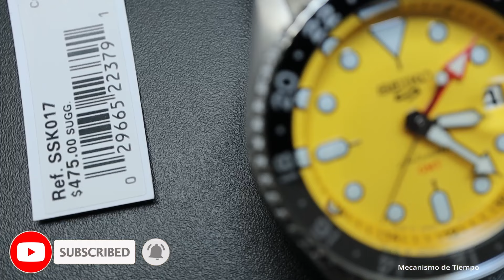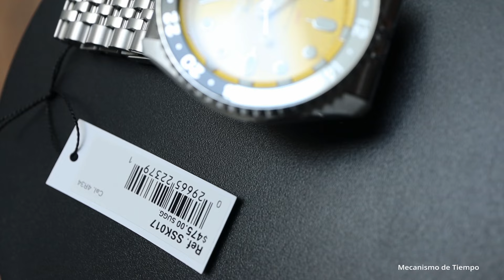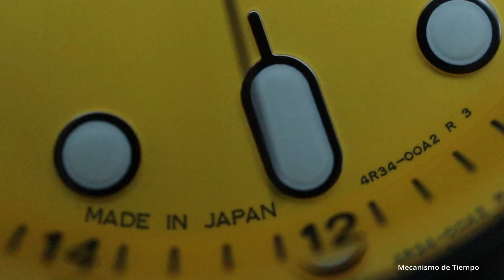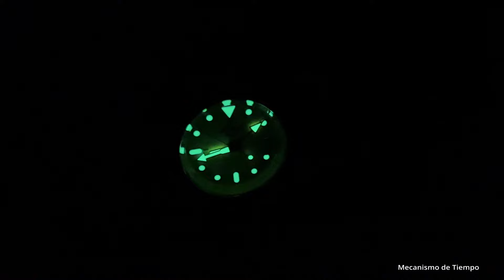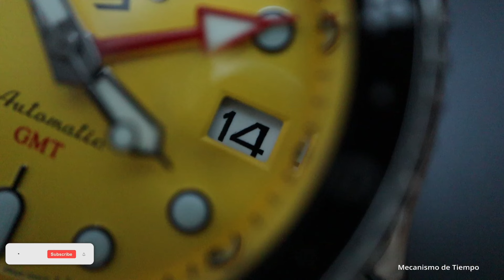Notablemente el mejor GMT por este rango de precio - Seiko GMT SSK017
¿El mejor GMT de Seiko? una pieza que no tiene un claro competidor sobre este rango de precio, el modelo es el: SSK017 de la colección Seiko 5, que nos recuerda a esos SKX pero con un color de esfera muy llamativo

​Por cierto todas las fotos de las otras versiones de este reloj  son tomadas de las diferentes paginas en Google/Pinterest/Seikowebsite etc, estas fotos son exclusivamente para uso ilustrativo en el video.